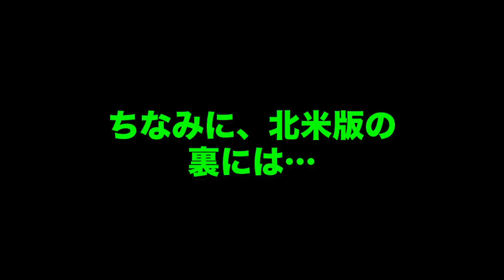新企画！北米版のデカいモンスターエナジーを二郎後に摂取して身体ギンッギンにする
いつも、二郎の後は必ずモンスターエナジーを摂取しているわたくしですが、今回、本場アメリカのデカいモンスターエナジーをGETしたので、日本版と比較しながら二郎後に爆飲み！

〜出演はこちら〜

赤崎